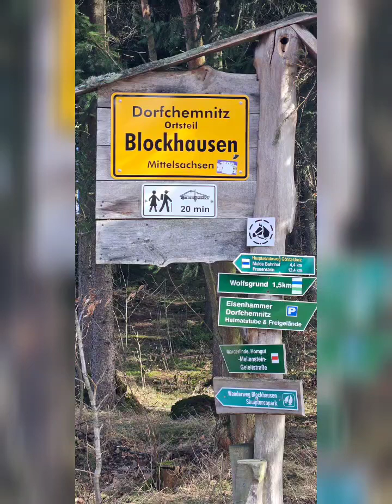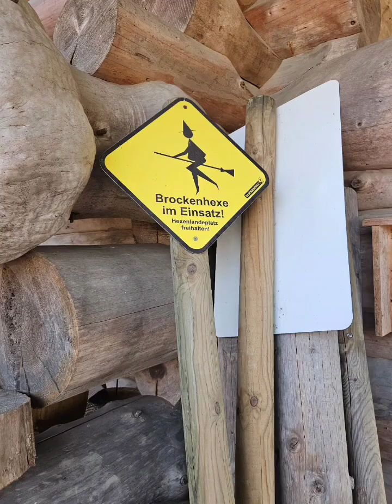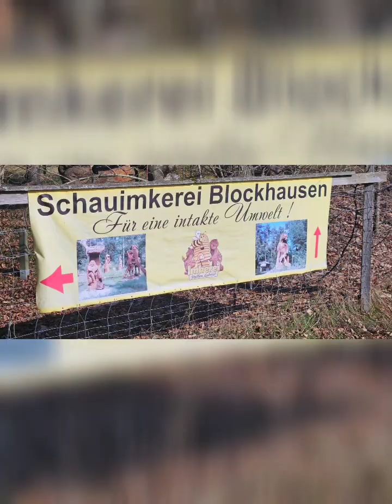Blockhausen, im Erzgebirge